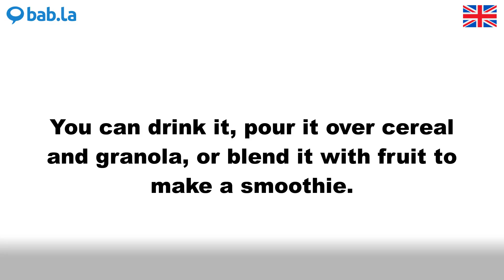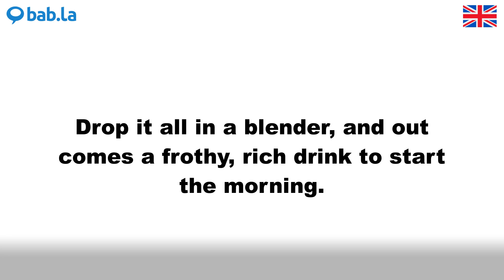DRINK pronunciation | Improve your language with bab.la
Improve your spoken English by listening to DRINK pronounced by different speakers – and in example sentences too. Learn and love languages with bab.la.